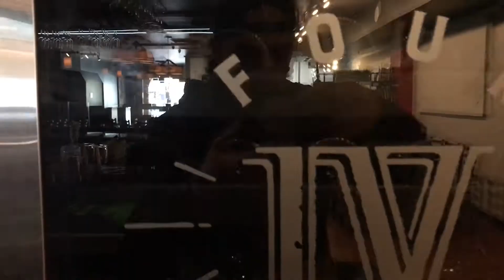Filming Top Chef Contestants from Top Chef Season 15 with an Iphone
Contestants such as Chef Brother Luck from Top Chef Season 15 & Top Chef Season 16, Chef Tu David Phu and Chef Chris Scott both from season 15.  These amazing Top Chef Season Contestants cook together in Colorado Springs, Colorado.  Reuniting at, "Four by Brother Luck," this event is captured in a blog format from an Iphone.  A motivational and inspirational video about starting where you are with what you have.

Equipment LINKS BELOW (Yes it helps when you click the links)

Camera I use GH5
First Camera aka my VLOG camera
DSLR I want at times (Canon)
GREAT Start Up Camera Kit Under $500
My favorite Lens (Sigma 18-35mm)
Best Decision for better on camera audio RODE MIC PRO+
The Stabilizer I use (Ronin M)
STABILIZER you should just get (Ronin S)
The 4K Drone I use
Best Decision I ever made (MACRO LENS)
ONE STOP SHOP Podcast - RodeCaster Pro
Software I edit with (Adobe Pro) $20 bucks a month
BEST Apple Product ever (AirPods Pro)
Boom Mic I started with (Secret to interviews)

One time DONATATION here!!!

SUPPORT me Monthly!!

  - Dana Keith Fans
    - Dana Keith Film

Tic Toc: Official Dana Keith

Linkdn’: Dana Keith

Youtube: Dana Keith & Chef Brother Luck